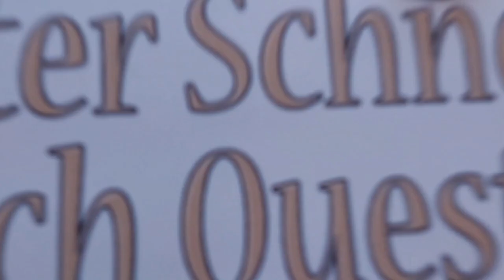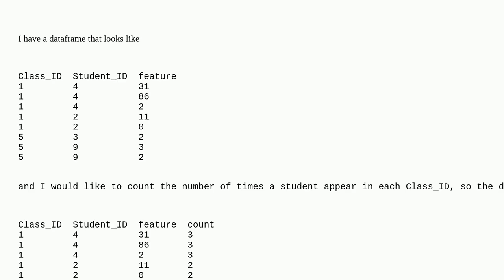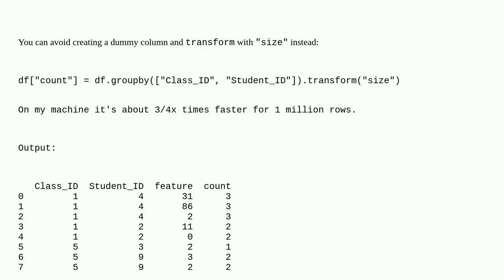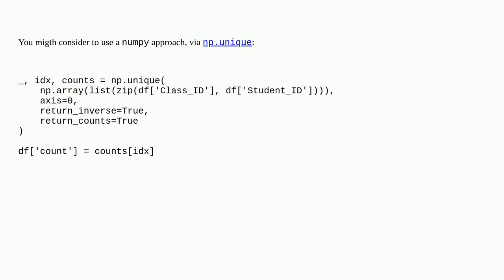Pandas Dataframe groupby count number of rows quickly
Pandas Dataframe groupby count number of rows quickly duplicate

A special thanks goes out to the community

  dataframe python pandas group-by